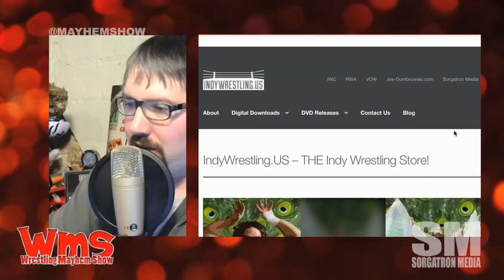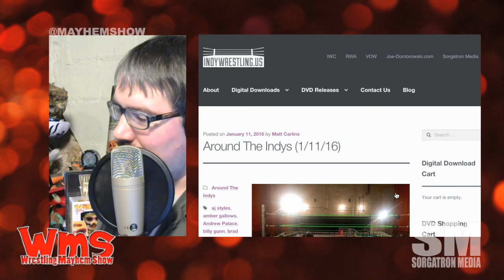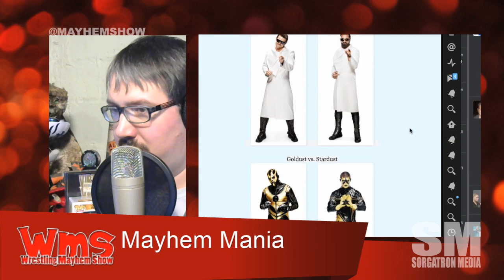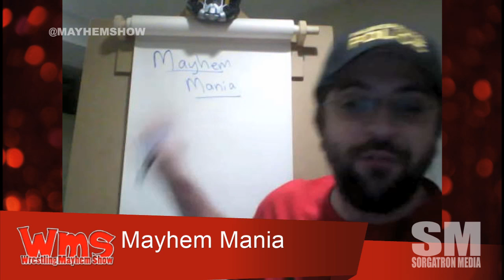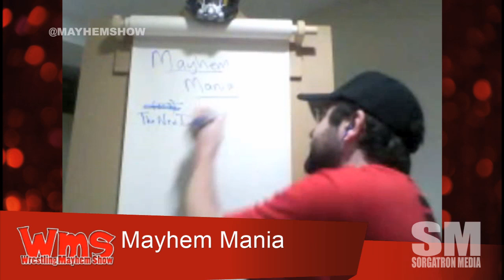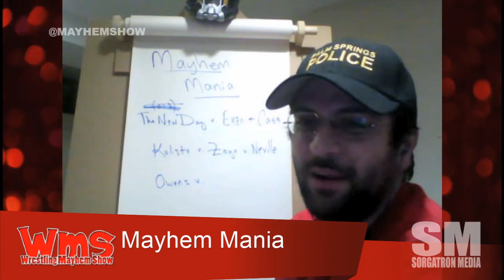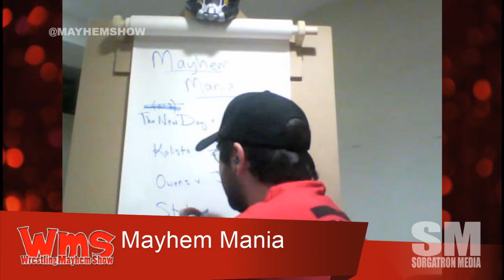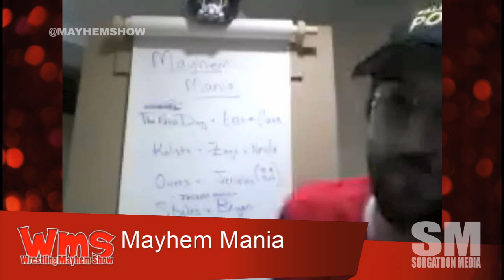Wrestling Mayhem Show 502: Game of Belts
We're joined this week by Justin LaBar and the guys from Another Wrestling Podcast for some outside-the-box (ring?) discussion.
John Cena and other big names are out again with injuries. Where are we going with Wrestlemania this year?
Has Vince McMahon been introduced to Game Of Thrones? Is that where WWE Creative is getting their story lines?
We're speculating on the next show stealer.
Sting is going into the Hall Of Fame! We're sharing our thoughts.
Who (other than Sting) do you think will be in this year's Hall Of Fame class?
We're bringing back Mayhem Mania this year.

Follow our stable on Twitter:   Justin LaBar (@JustinLaBar), Bobby F. J-Town (@BobbyFJtown), DJ Lunchbox (@DjLunchbox), Jonathan Benjamin and Steve Credo (from Another Wrestling Podcast (@AWrestlingPod ))and Mike Sorg (@Sorgatron).